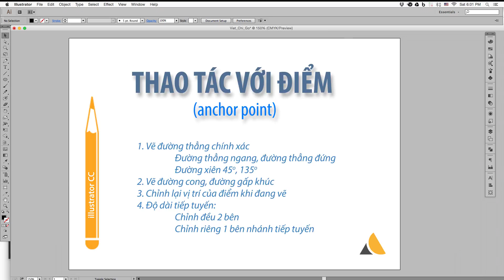Adobe illustrator CC — Thao tác với điểm (working anchor with pen tool)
Sử dụng Pen tool với các phím tắt
- Vẽ đường thẳng nghiêng 45 độ bằng Pen tool
- Tạo tiếp tuyến (anchor thẳng) khi đang vẽ bằng Pen tool
- Bẻ gẩy tiếp tuyến tạo anchor góc khi đang vẽ bằng Pen tool
- Điều chỉnh tiếp tuyến 1 bên khi đang vẽ bằng Pen tool